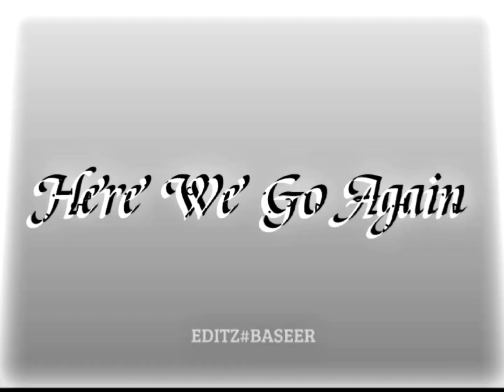Babar Azam x Drive Forever | Feat